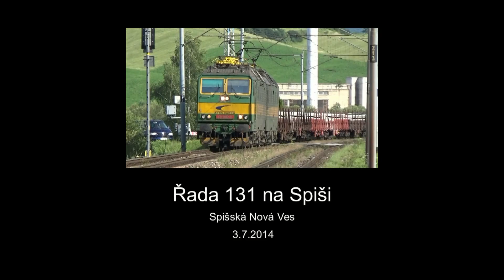Řada 131 na Spiši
Při našem pobytu na Spiši jsme jedno odpoledne věnovali řadě, která v ČR není k vidění a pokud, tak maximálně kolem Ostravy.
Video zachycuje několik nákladních vlaků vedených touto řadou v okolí Spišské Nové Vsi.